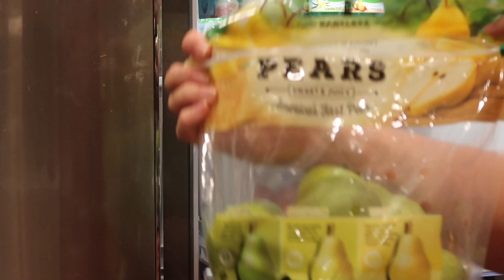Random Restocks! ~Pantry, Fridge, & Laundry! (ASMR)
As you can see from the old color cabinets, this is an old restock, but entertaining none the less! Enjoy!

Get $10 off your first 3 orders!